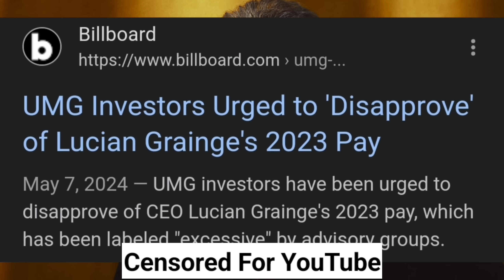You Need To Watch This Before You Get On A Plane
In this Truth talk episode, we will be talking about If They Lied To Us About How Safe Planes Really Are. Thank you for joining me for this truth talk episode.